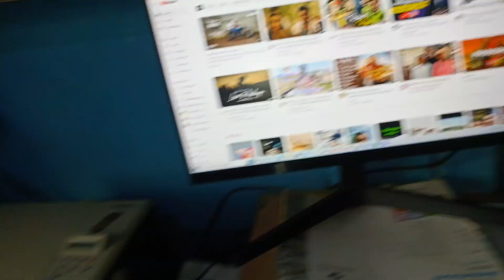ମକର ପଲା ପଡା ଆଉ କୁହୁଡି ସହ ସେଲ୍ଫି || MAKAR PALA PUDA AAU KUHUDI SAHA SELFI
ମକର ପଲା ପାଡା ଆଉ କୁହୁଡି ସହ ସେଲ୍ଫି   ||  MAKAR PALA PUDA AAU KUHUDI SAHA SELFI ||